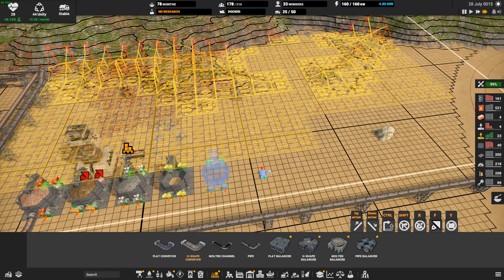Captain of Industry EA 0.5 08 Conveyoring Coal and Fuel everywhere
I don't speak, so you get the game as it is - what you hear is what you get. I try to keep the videos short and with a specific task in mind, so the video title tells you everything you need to know.